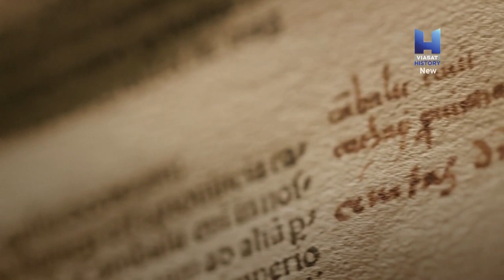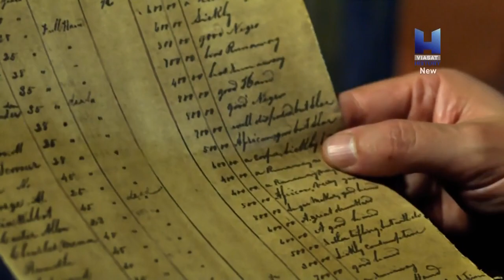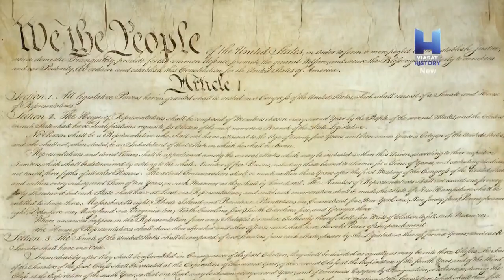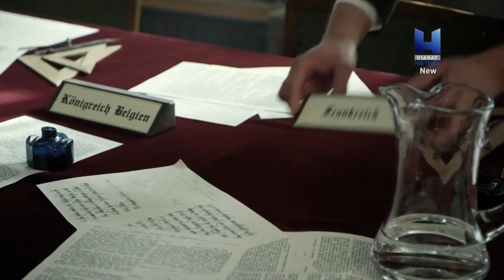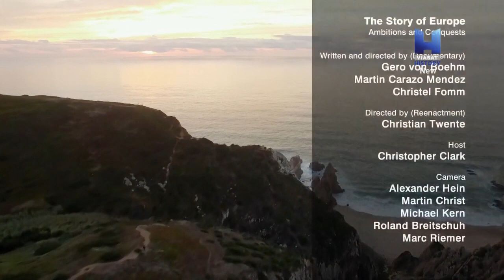История Европы / The Story of Europe Серия 3 Притязания и завоевания / Ambitions and Conquests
От имени Испании Христофор Колумб искал новый морской путь в Индию и вместо этого нашел «Новый мир». Его открытие стало отправным сигналом для «европеизации Земли».